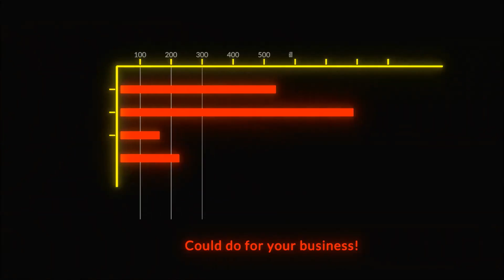bbc news bulletin